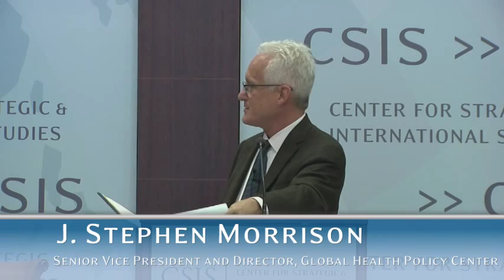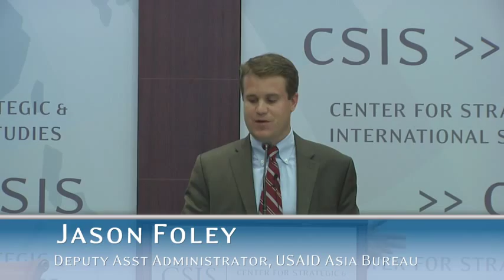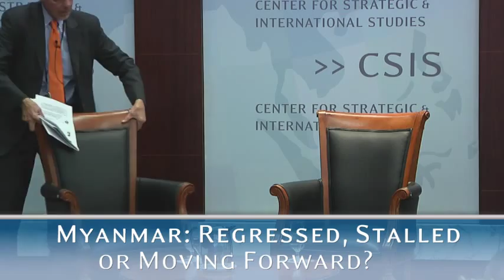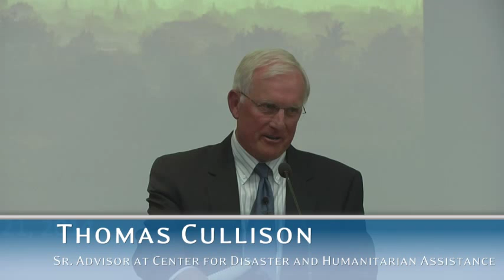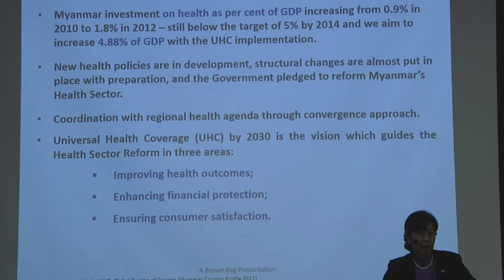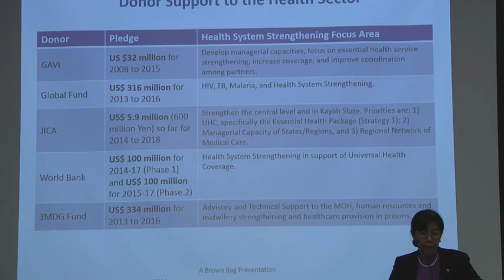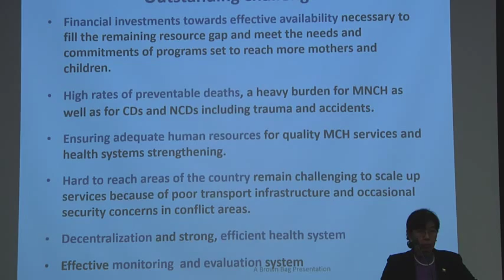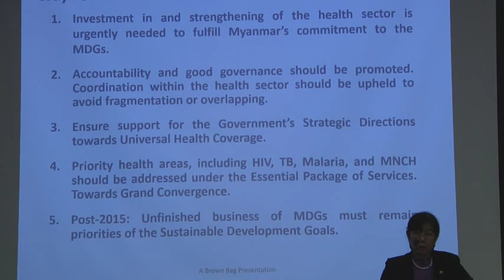Myanmar: Regressed, Stalled or Moving Forward?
Myanmar is in the third year of a historic transition.  There is active debate in Washington whether the reforms have regressed, stalled, or progressed.  ​Between August 17 and 22, 2014, the Center for Strategic and International Studies (CSIS) organized a delegation to examine the status of the Myanmar transition in three key dimensions: health and development; political reform and governance; and conflict resolution with the country’s minority groups.

On October 22 from 3:00PM to 5:00PM we will gather at CSIS for the release of the delegation's report, Myanmar: Regressed, Stalled, or Moving Forward? The session will feature reflections by delegation members, a keynote from a senior administration official, and panel discussions on electoral preparations and critical health challenges. Refreshments will be provided.

Confirmed Speakers:

J. Stephen Morrison
Senior Vice President and Direct, CSIS Global Health Policy Center
Murray Hiebert
CSIS Senior Fellow Deputy Director of the Sumitro Chair for Southeast Asian Studies
Jason Foley
Deputy Assistant Administrator, USAID Asia Bureau
Jacqueline Corcoran
Asia Director, National Democratic Institute (NDI)

Matthew Baker
Program Officer for Asia Division, International Republican Institute (IRI)
Vasu Mohan
Regional Director for Europe and Asia, International Foundation for Electoral Systems (IFES)
Dr. Thein Thein Htay
Deputy Minister of Health, The Republic of the Union of Myanmar
RADM (ret.) Thomas Cullison
Senior Advisor at Center for Disaster and Humanitarian Assistance, Uniformed Services University of the Health Sciences
 3:00 PM – 5:00 PM (EST